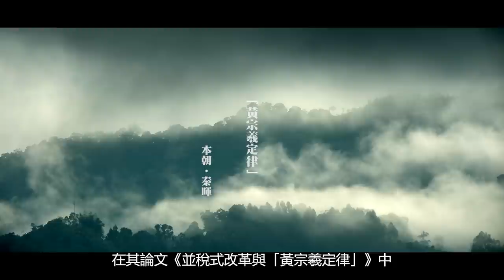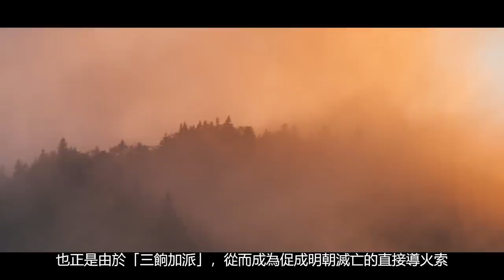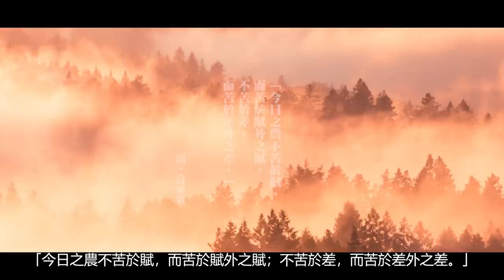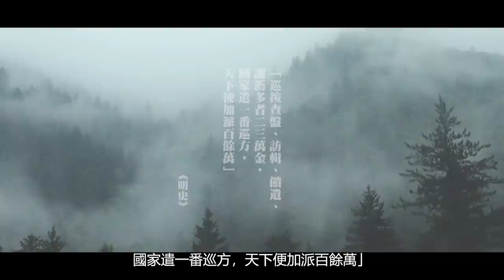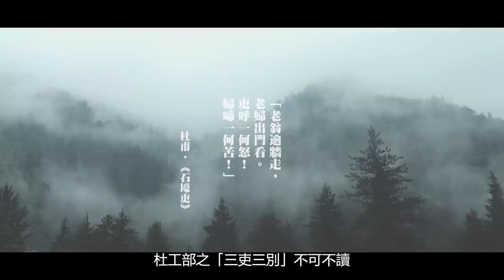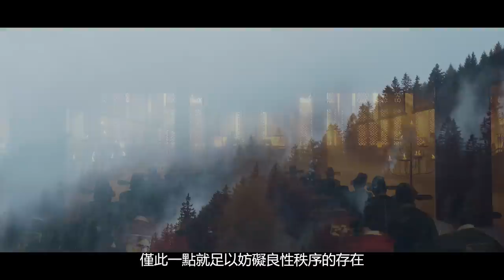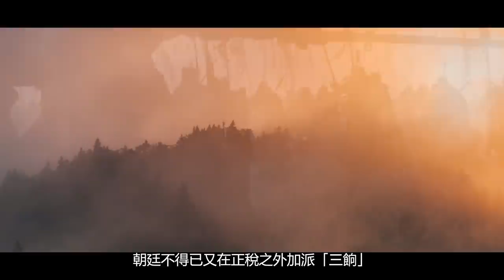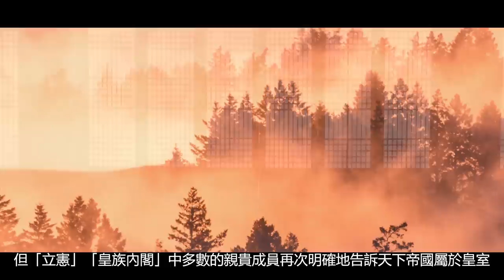支配中國興衰存亡的隱秘法則：「黃宗羲定律」，官文、兵武，一體兩面（有字幕）| 雀大人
「黃宗羲定律」是由當代學者秦暉先生在其論文《並稅式改革與「黃宗羲定律」》中 根據明末清初著名思想家黃宗羲對於中國歷史上頻繁出現的「並稅改革」的規律下 綜合歸納而成的反映中原王朝稅制改革在一定製度和社會條件下支配著王朝興衰的一種法則。